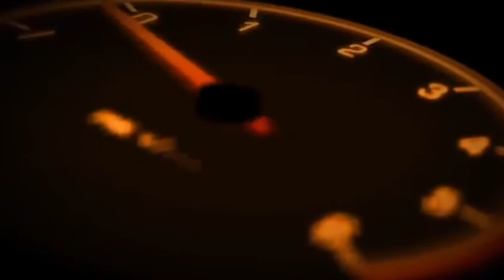MERCEDES VISION AVTR / DETAILS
COMPARTILHAR